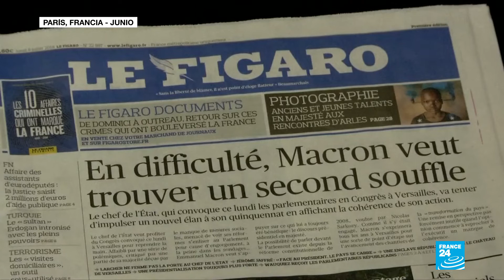Emmanuel Macron defendió y presentó sus prioridades delante del Congreso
En un ejercicio poco usual, Emmanuel Macron rindió una cuenta pública frente a los parlamentarios en Versalles y trazó las líneas de trabajo para sus próximos meses de gobierno.